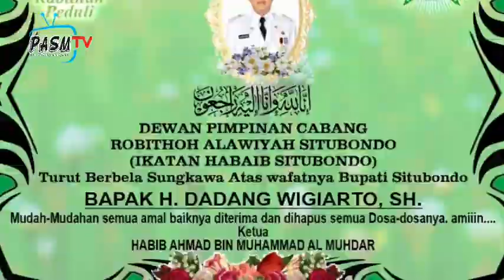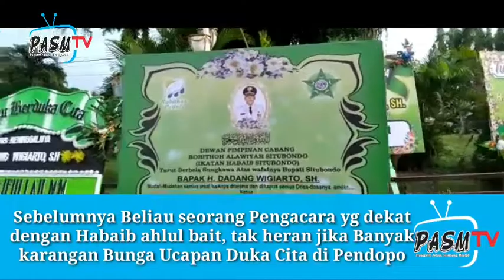Ucapan Duka Cita Keluarga Besar Robithoh alawiyah Situbondo Untuk Bupati Situbondo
Keluarga Besar Robithoh alawiyah Situbondo turut Belasungkawa atas Wafatnya Bupati Situbondo  H. Dadang Wigiarto SH Semoga Husnul khotimah di terima di sisinya Allah SWT aamiin